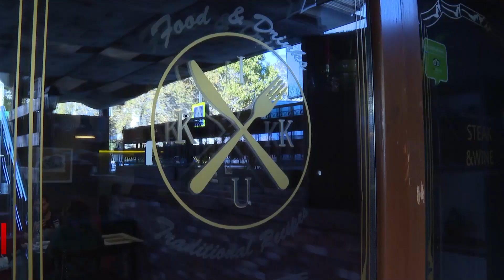Одной фразой оставили рестораны без надежды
Сила слова: одной фразой в своем решении Национальная чрезвычайная комиссия в области здравоохранения может лишить кафе, столовые и рестораны значительной части доходов. В Национальной ассоциации, объединяющей все эти заведения, утверждают, что всему виной - хитрая синтагма "на входе в заведение". Нюанс в том, что она автоматически отсекает клиентов, у которых нет ковид-паспортов, но которые могли бы беспрепятственно поесть на террасе или заказав еду на вынос, что разрешено. Но тут же одной лишь фразой запретили и это!